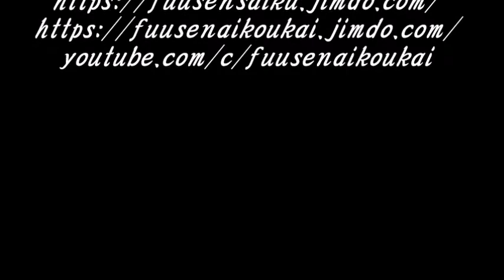#0439 籠 a balloon basket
#0439 風船で籠を作る　How to make a balloon basket